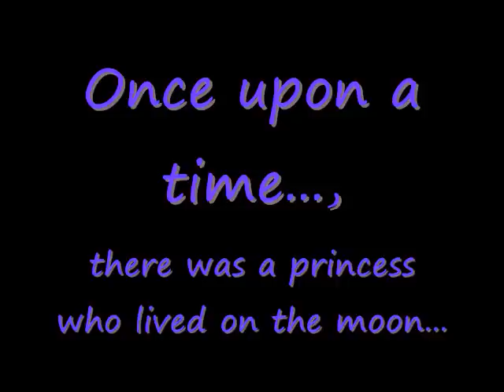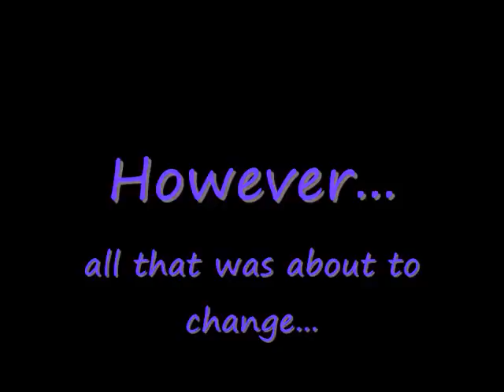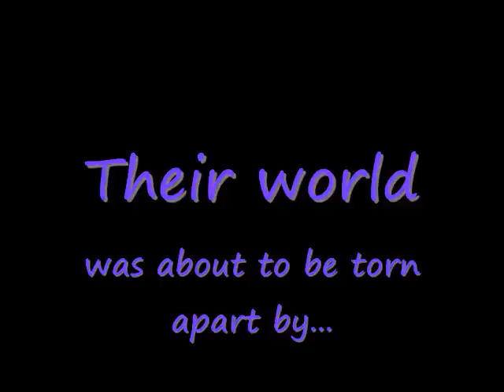SERA MYU "DARK KINGDOM GAIDEN" FANCAST FANDUB TRAILER TRUESAILOR COMET:)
here is a sample of what the first 4 cast members sound like in this trailer for the first sailor moon musicalXD enjoy:)

moon: PrincessRil
tuxedo mask: AgentKaitou8444
luna: SailorMoonNaturals
queen beryl: MorbidButterflyProd

more to come:) auditions for open characters ends this week, so get your auditions or redos in if you want a part:)